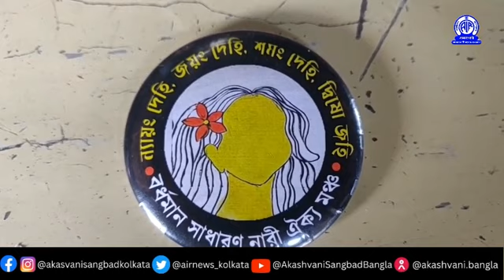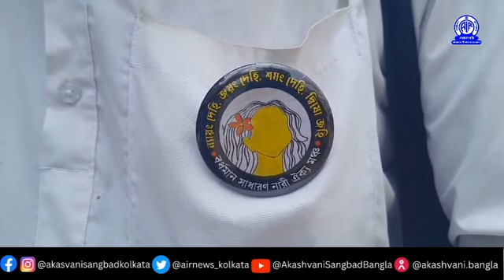আরজিকর হাসপাতালে তরুণী চিকিৎসক খুনের বিচারের দাবিতে সোচ্চার বর্ধমান সাধারণ নারী ঐক্য মঞ্চ।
উৎসব আনন্দের মধ্যে আজ আরজিকর মেডিকেল কলেজ হাসপাতালে তরুণী চিকিৎসক খুনের বিচারের দাবিতে সোচ্চার হল বর্ধমান সাধারণ নারী ঐক্য মঞ্চ।
আজ ৯ই অক্টোবর আরজিকরে তরুণী চিকিৎসককে ধর্ষণ করে খুনের ৬০তম দিন। বর্ধমান সাধারণ নারী ঐক্য মঞ্চের আহ্বান উৎসবের মাঝেও থাক অভয়া। উৎসব হোক, পাশাপাশি  অভয়ার খুন-ধর্ষণের বিচারের দাবীও সঙ্গে থাক।
ঐক্য মঞ্চের মহিলারা কার্জন গেট থেকে তিনদিকের তিনটি মূল রাস্তা, রাজবাটির দিকে,  উল্লাসের দিকে ও স্টেশনের দিকে হেঁটে হেঁটে ব্যাজ পরিয়ে দেন পথ চলতি সকলকেই।
তাদের দাবী শারদ উৎসবে  অভয়ার ন্যায় বিচারের দাবীকে সঙ্গে নিয়েই তাঁরা উৎসবে সামিল হন।